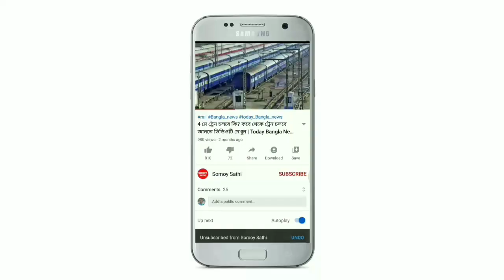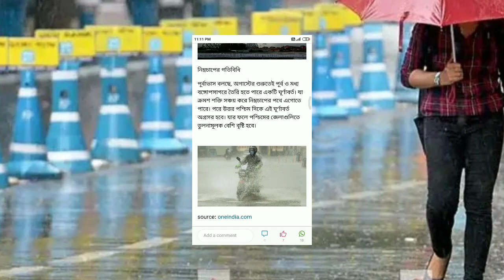দক্ষিণবঙ্গে ঘনিয়ে আসছে বিপদ হতে পারে বন্যা | Today Weather Update in Bangla | Today Weather News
দক্ষিণবঙ্গে ঘনিয়ে আসছে বিপদ হতে পারে বন্যা | Today Weather Update in Bangla | Today Weather News | Somoy Sathi